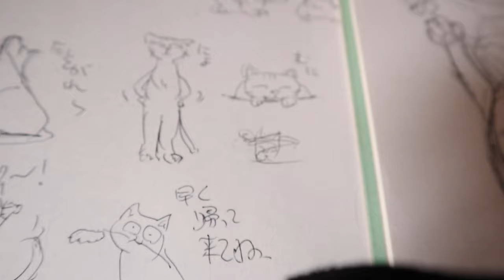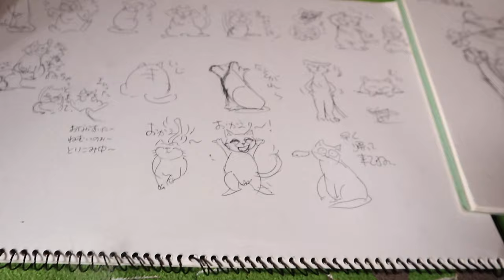ジャンくんのLINEスタンプは今度こそ実現へ進むか【Jean & Pont 3481】2024/03/17 保護猫ジャンけんポン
ジャンくんのLINEスタンプの構想が進んでいます。
前々から作る作ると言いながら作ってないじゃんという流れを今回はなんとか作ったねの方向へ。
みなさんお待たせしています。
いや待ってる人ももう信じてないかもね。